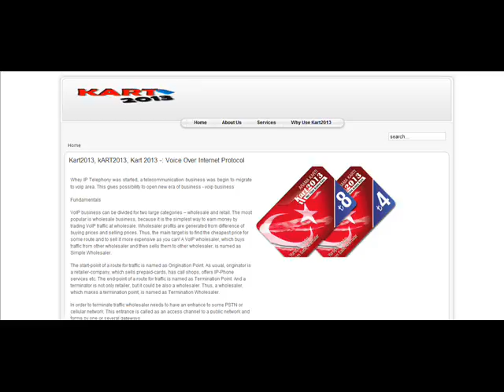Kart2013, kART2013, Kart 2013 -: Voice Over Internet Protocol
Whey IP Telephony was started, a telecommunication business was begin to migrate to voip area. This gives possibility to open new era of business - voip business

Fundamentals

VoIP business can be divided for two large categories -- wholesale and retail. The most popular is wholesale business, because it is the simplest way to earn money by trading VoIP traffic at wholesale. Wholesaler profits are generated from difference of buying prices and selling prices. Thus, the main target is to find the cheapest price for some route and to sell it more expensive as you can! A VoIP wholesaler, which buys traffic from other wholesaler and then sells them to other wholesaler, is named as Simple Wholesaler.

The start-point of a route for traffic is named as Origination Point. As usual, originator is a retailer-company, which sells prepaid-cards, has call shops, offers IP-Phone services etc. The end-point of a route for traffic is named as Termination Point. And a terminator is not only retailer, but it could be also a wholesaler. Thus, a wholesaler, which makes a termination point, is named as Termination Wholesaler.

In order to terminate traffic wholesaler needs to have an entrance to some PSTN or cellular network. This entrance is called as an access channel to a public network and forms by one or several gateways.